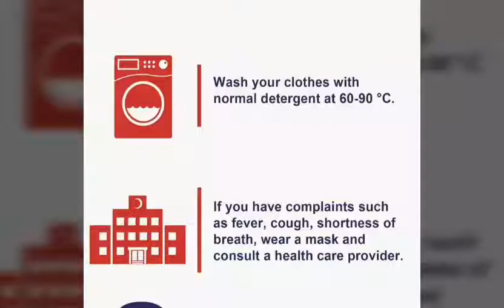Safety rules against corona, Daria Vasile, LAM Lipova, Romania